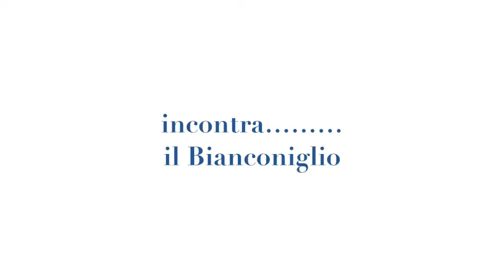Alice nel paese delle meraviglie "LPB"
Regia Arturo Cannistrà